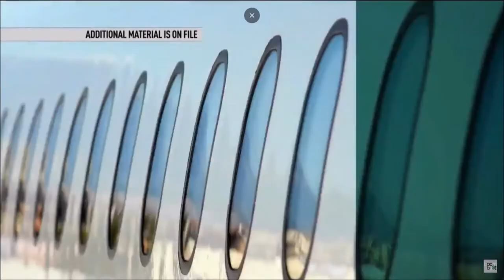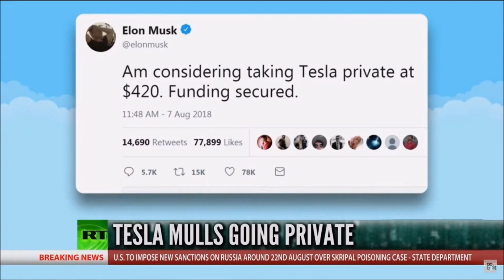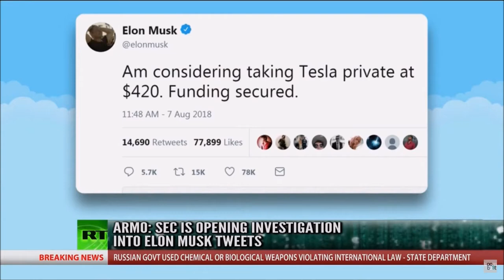Melissa Armo | The Stock Swoosh | RT America | Boom Bust